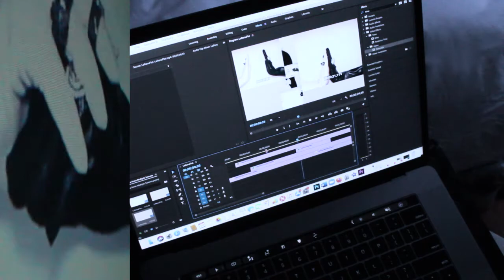"La Rona" Single Cover -- Behind the Scenes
Learn about the inspiration for the cover art of my single, "La Rona."  Available NOW on all music platforms.

ABOUT

As I was putting the finishing touches on my upcoming single, 'La Rona,' I could have never imagined that I might know friends who would now be infected or worse -- victims -- of this horrible virus. Creativity is a sign of love and art is a sign of rebellion. My intention with "La Rona" is to give you fuel. Fuel to fight the sadness. Fuel to stay at home in comfort. Fuel to remember that the human spirit is more powerful than one can ever imagine. As I proclaim in the song, 'LOVE WILL HEAL US ALL,' I am sending nothing but positive vibes to you, your loved ones, and the world. 🖤🤍🙏 Stay well...